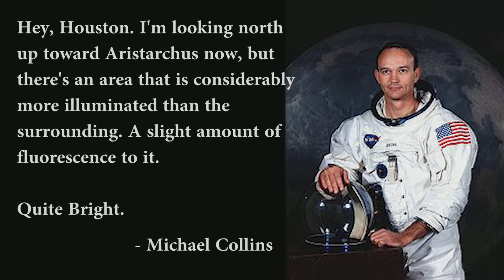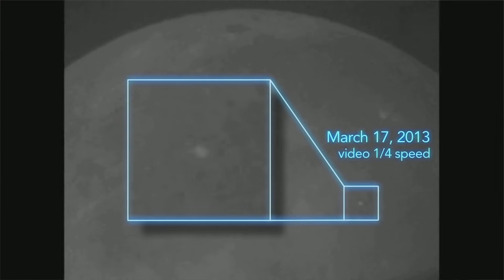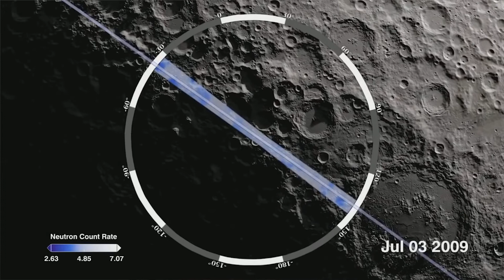Is Moon Geologically Active? | Aliens in Moon | Bright Light in Moon | 1008 Reasons Tamil | Jeevan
What are the bright flashes of light in the surface of moon.
Craters in the moon detected by LRO, Ina Crater.
Water on Moon.
Volcano in the Moon.
Mysterious of Moon
Aliens on Moon
Aliens landed on Moon
are Aliens real
NASA spotted aliens landed on Moon
Is there water in Moon
Apollo mission
Meteor shower in moon
Craters on Moon
Sun flower